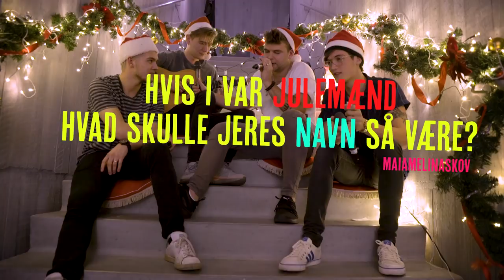Page Four synger svar på julespørgsmål | Ultra